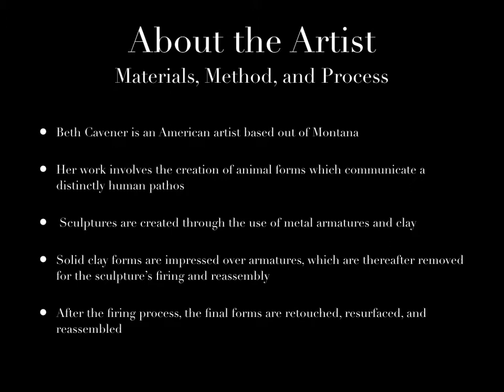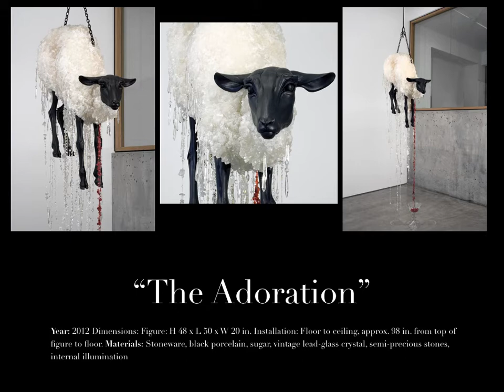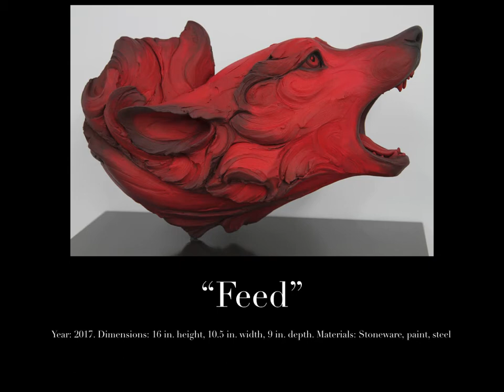Contemporary Artist Presentation: Beth Cavener